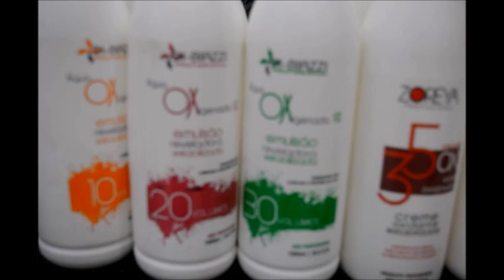Oxigenadas como e quando usar !!Por Paula Xavier...